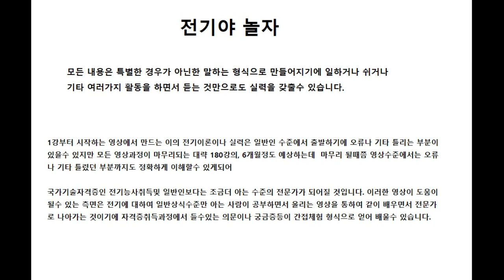전기야 놀자13강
꼭 나오는 문제 유형 1가지